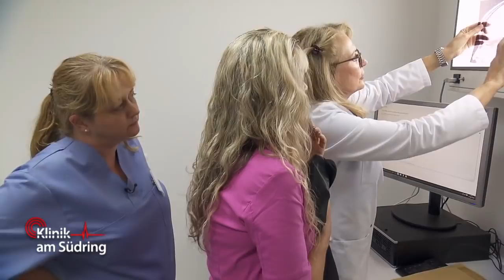"Ziemlich feucht": Wieso stinkt Caro (25) unten so? | Klinik am Südring | SAT.1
"Ziemlich feucht" - Wieso stinkt Caro (15) unten so extrem? Und wieso trägt sie Binden unter den Armen? Die gehören doch eigentlich an eine andere Stelle?

►Alle Fälle von „Klinik am Südring“ im YouTube-Abo!
►Alle Fälle von „Auf Streife“ im YouTube-Abo!
►Alle Fälle von „Die Ruhrpottwache“ im YouTube-Abo!